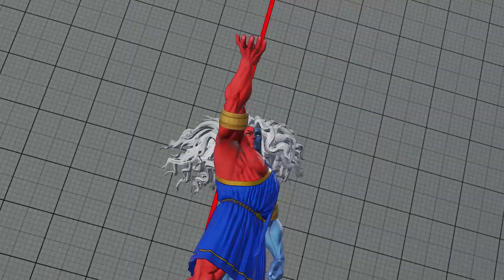SFV CE 👊🏻 RB (Gill) vs Hyottoko7 (M.Bison) & Ikari (Balrog) & Ryu [season 5]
Fight video of Street Fighter V Champion Edition S5
This is a video of famous Taiwanese player "RB"

[Match contents]
00:00 vs Hyottoko7 (M.Bison)
05:29 vs Ikari (Balrog)
12:03 vs Ryu

End screen theme
Water plants